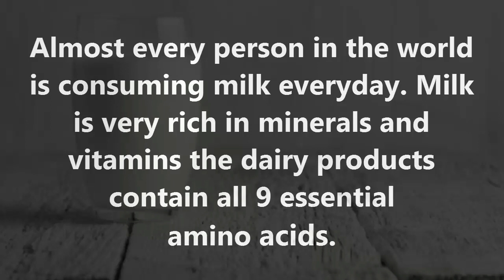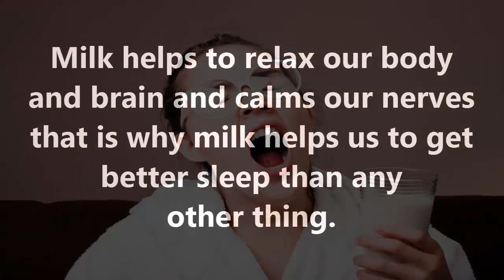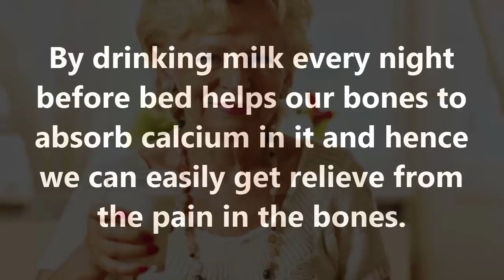This Is Why You Should Drink Milk Every Night Before Bed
Milk is complete diet, and almost every person likes to drink atleast one glass of milk everyday. In this video you can see the magical benefits of drinking milk at night just before sleep.